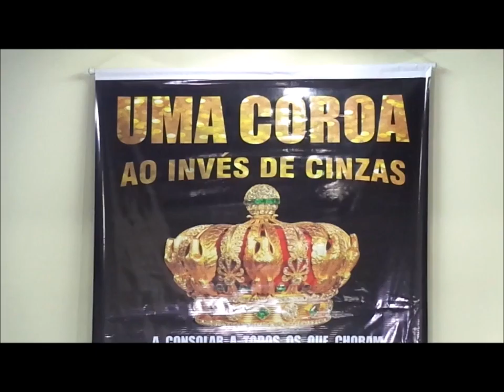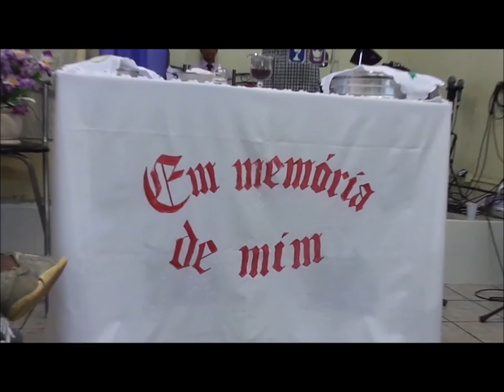Quadrangular Vera Cruz......14 Agoisto 2016 - Vera Cruz - B.H - M.G - Palavra Pra Maxizane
Felicidade